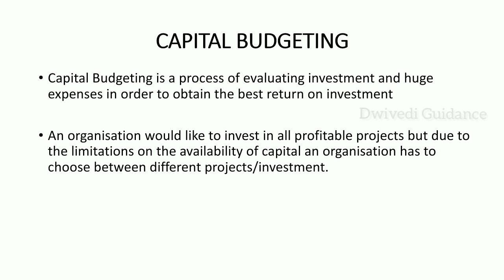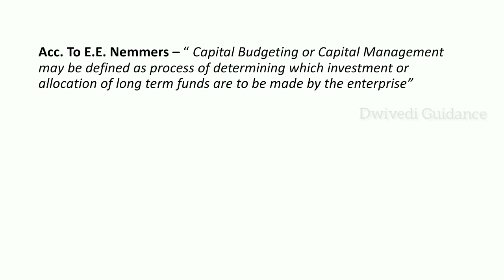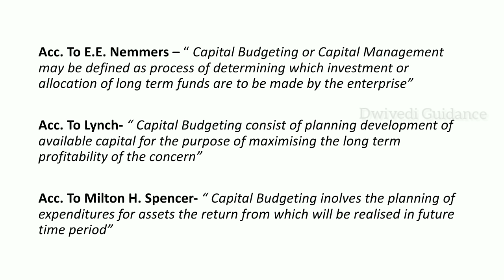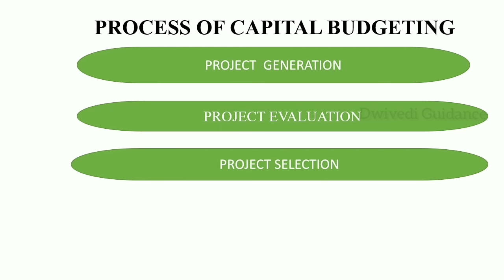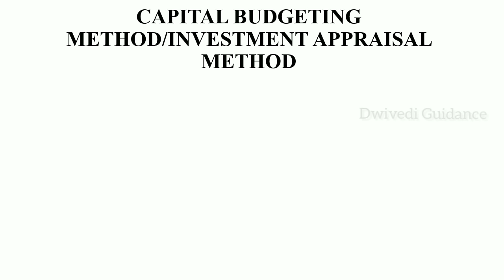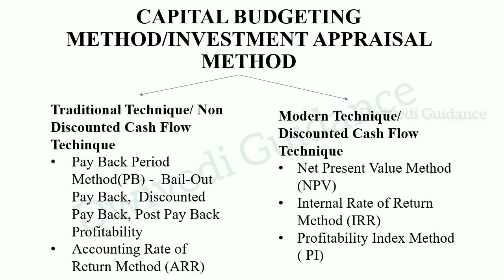Capital Budgeting, Capital budgeting techniques, capital budgeting process, business finance bcom,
Other topics of Business Finance